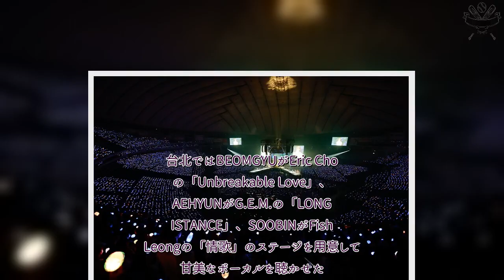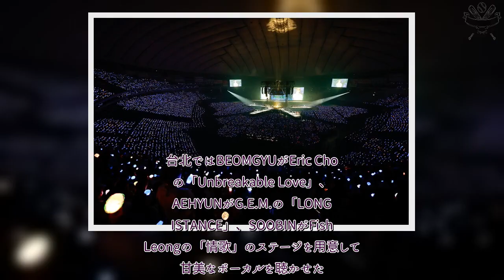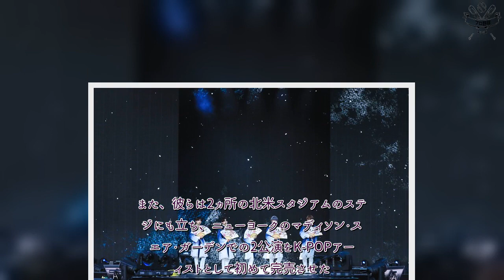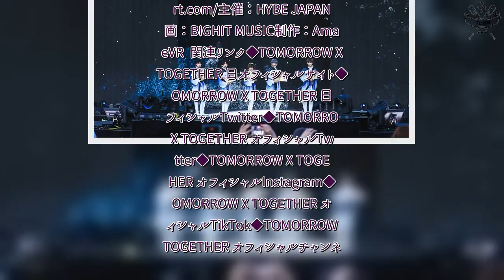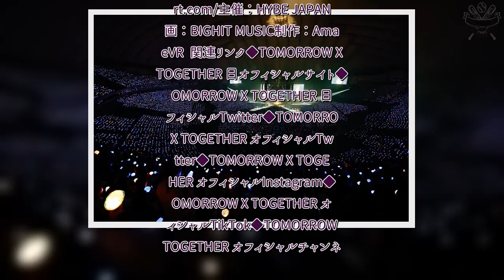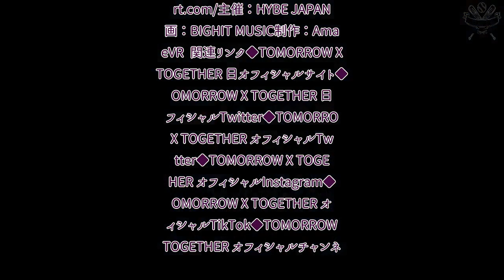H91- 【ライブレポート】TOMORROW X TOGETHER、3度目のワールドツアー台北公演で「幸せな思い出に満ちたツアーでした」